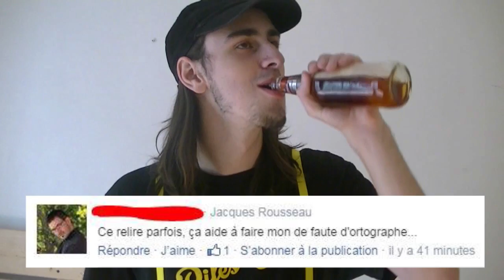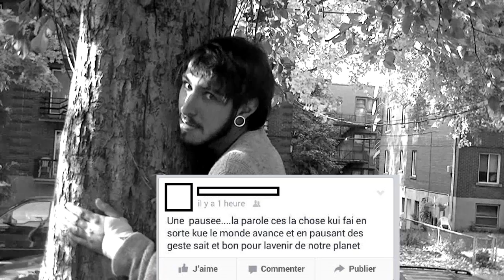TA GRAMMAIRE SUCE #9 ft. Simon X. Portelance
Likez les pages de Simon!

Et envoyez-nous vos meilleures pires fautes sur...